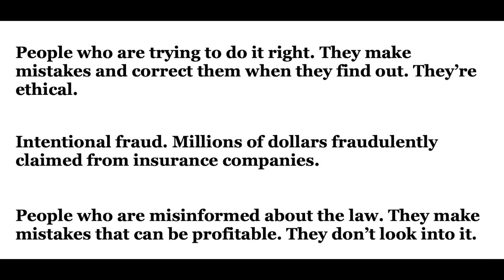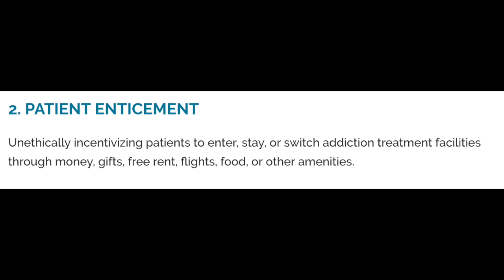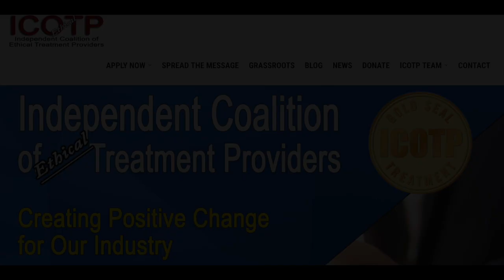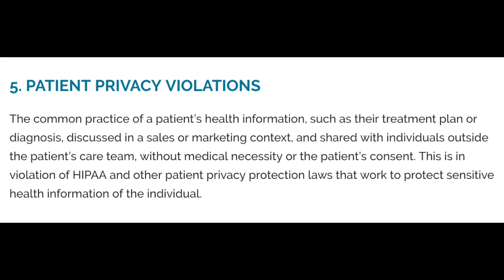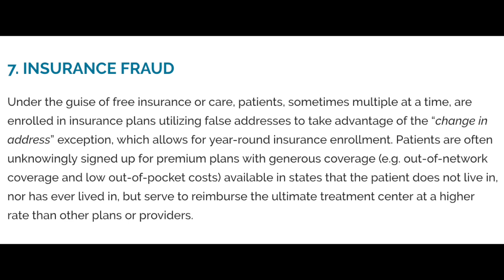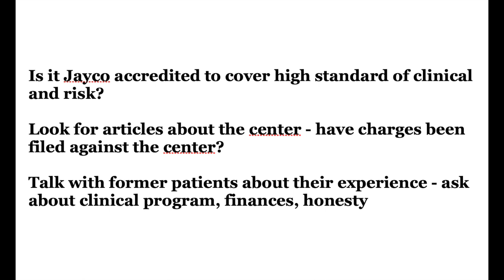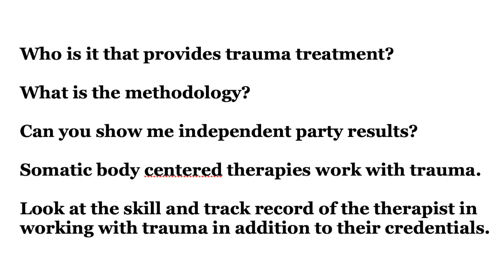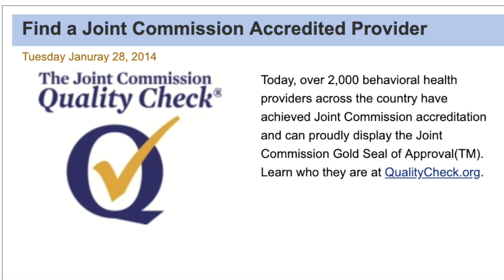Scott Kiloby Fraud in Addition Treatment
What to look for in addiction treatment. Scott Kiloby, director of the Kiloby Center for Recovery in California outlines fraudulent practices in the addiction recovery field, the recent audits and how to protect yourself.

Many centers claim they offer trauma informed treatment. We also talk about what is trauma informed treatment and how to find someone who can help you heal your trauma.